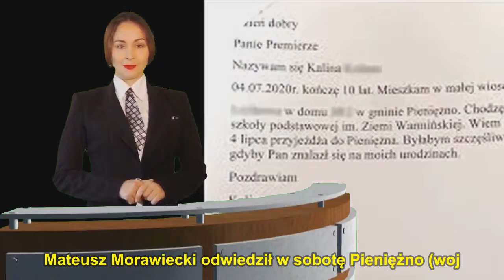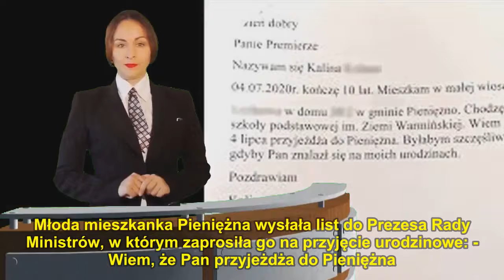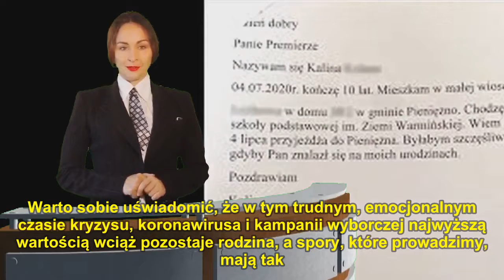Morawiecki na przyjęciu urodzinowym 10-latki. Zachwycił go pyszny tort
Mateusz Morawiecki odwiedził w sobotę Pieniężno (woj. warmińsko-mazurskie). Dzień wcześniej otrzymał list, w którym 10-letnia Kalina zaprosiła go na wspólne świętowanie jej wielkiego dnia! Premier pojawił się na przyjęciu urodzinowym, gdzie zachwycił się pysznym tortem. Całe wydarzenie postanowił uwiecznić i pokazać w mediach społecznościowych.